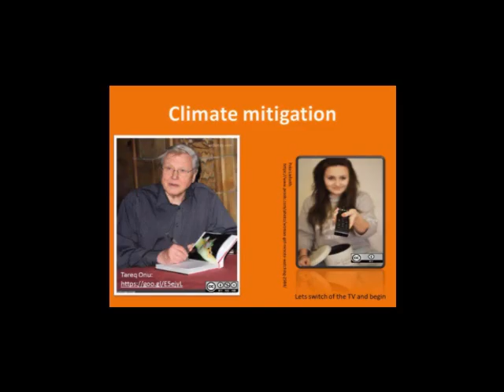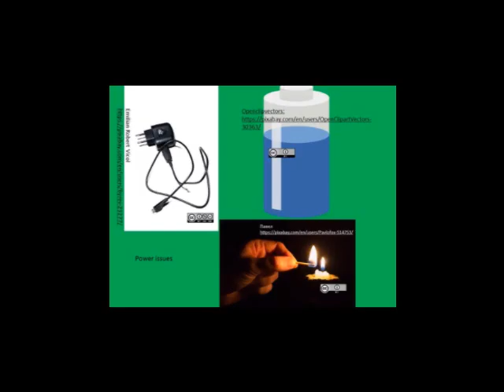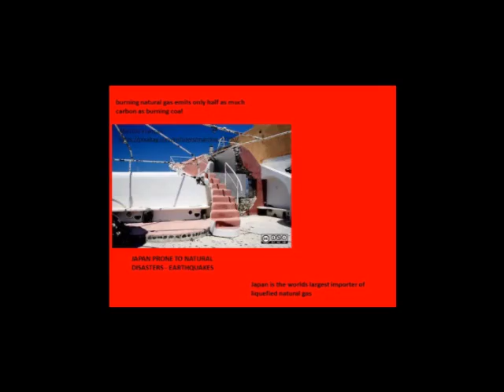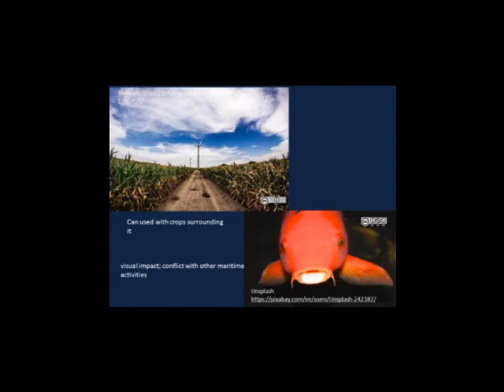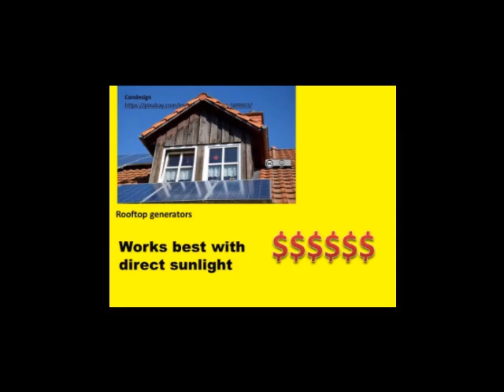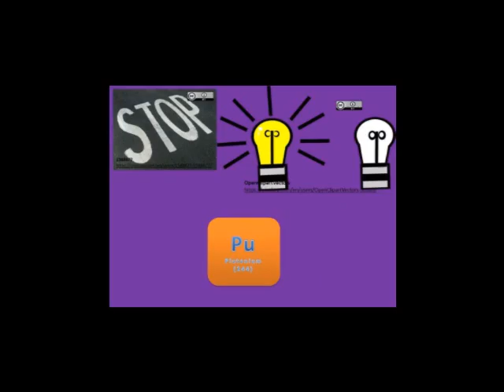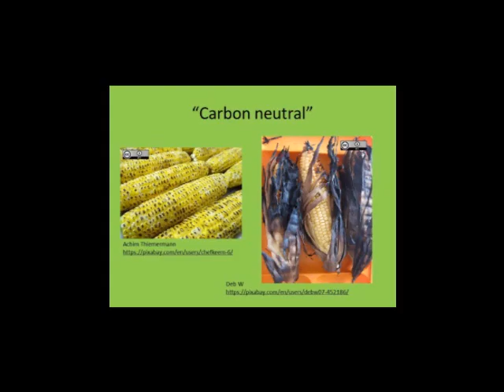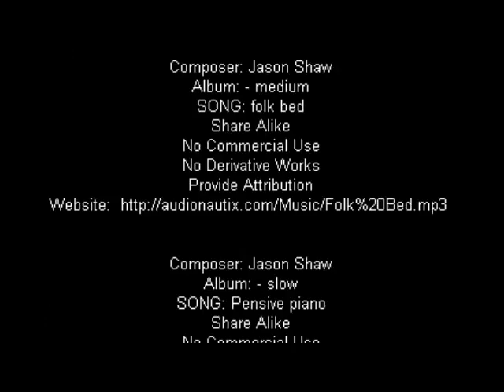Qarbon Qampus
Produced & directed by Hilton Rhodes
Main story:
My digital story about stabilization wedges that can be used to cut carbon emissions of the world, focusing on the city Osaka Japan, to avoid any dramatic climate changes’. Climate change is predicted to lead to significant global warming by the end of the century, with more extreme weather conditions, resulting in the loss of food production and the increased threats to human health, thus it is important that we cut emissions CO2 which is driving climate change. The taking up of carbon saving strategies, called the stabilization triangle, in this video I will be focussing on populating the stabilization triangle with stabilization wedges.
PRODUCTION COMPANY: A Qarbon Qampus Production.
Filmed: Using creative common licensed images
Production Date: May 2016
• Share Alike:
• No Commercial Use:
• No Derivative Works:
• Provide Attribution:
• Public domain:

Music Credits and Accreditation
Share Alike
Provide Attribution for all music
Composer: Jason Shaw
Album: - medium
Song: Acoustic Guitar 1Website Composer: Jason Shaw
Album: - medium
Song: In a world
Composer: Jason Shaw
Album: - medium
Song: Modern rock 2
Share Alike
Composer: Jason Shaw
Album: - medium
Song; real bad girl
Composer: Jason Shaw
Album: - medium
SONG: Yeah
Composer: Jason Shaw
Album: - medium
SONG: folk bed
Composer: Jason Shaw
Album: - slow
SONG: Pensive piano
Composer: Jason Shaw
Album: - fast
SONG: Sunday spirit